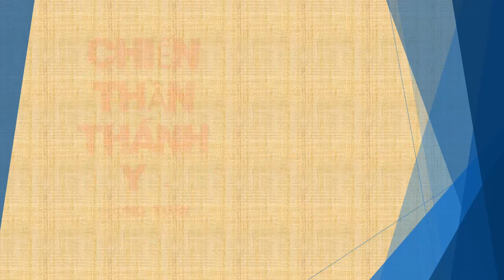Tập 198 - Chiến Thần Thánh Y - Đường Tuấn - Tác giả Fi _ Anh - Truyện audio